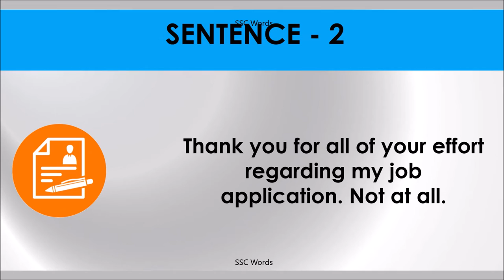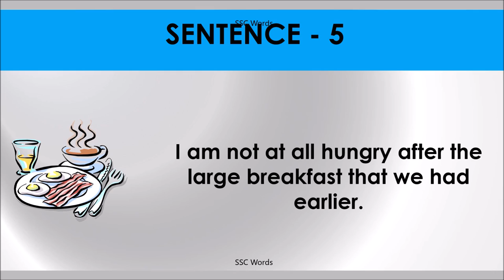NOT AT ALL Idiom 276 # Meaning and five sentences # SSC Words